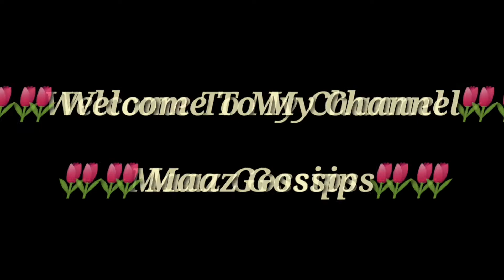Naagin 5 Last Shoot / Naagin 5 Behind The Scenes / Off Screen Masti On Naagin 5 Shooting Set